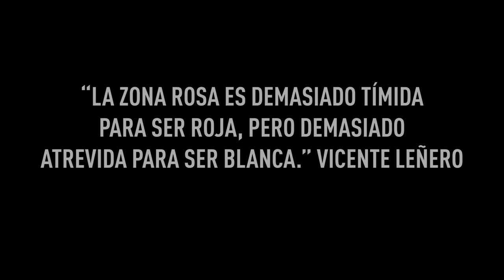Conoce la historia de la emblemática Zona Rosa de la CDMX | Redescubre | Reporte H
En una nueva entrega de Redescubre en el programa de Reporte H, nos presentan la historia de la emblemática Zona Rosa, ubicada en la alcaldía Cuauhtémoc de la Ciudad de México.

Podremos ver los comienzos como casas de descanso, cafés y galería de la clase alta en México, así como su actualidad donde los capitalinos le regresan la vida en las noches de fiesta en los bares.

Además, nos cuentan cómo la comunidad LGBT es la que recupera este espacio que había sido abandonado por muchos años.